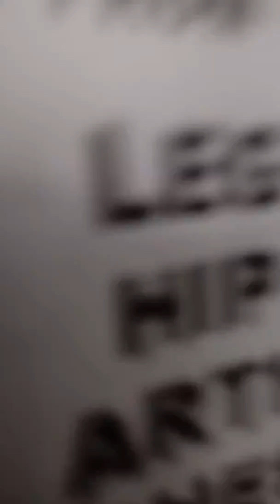Da doller bandit